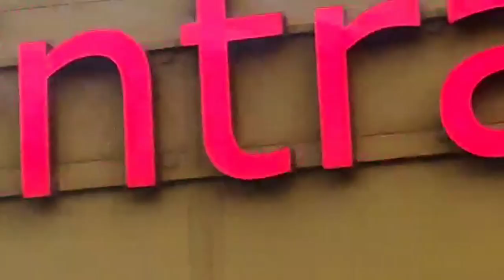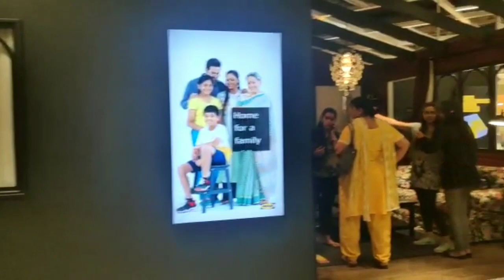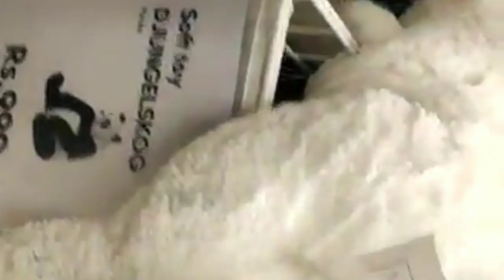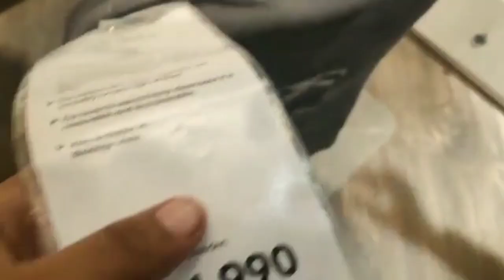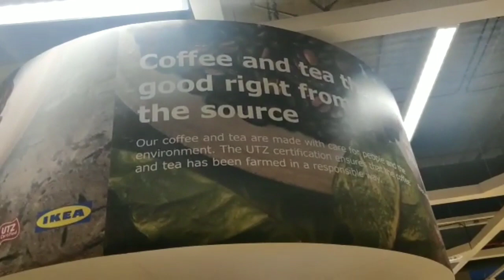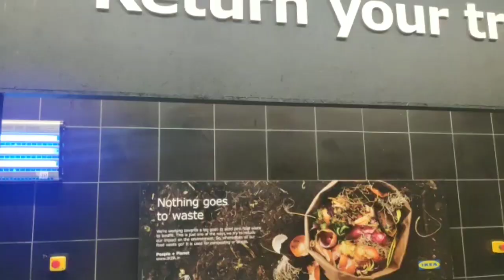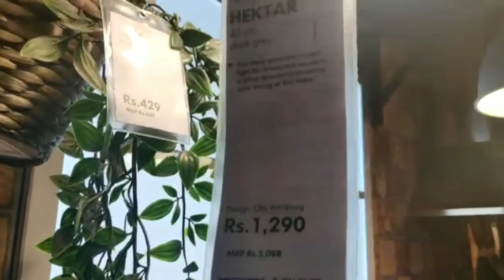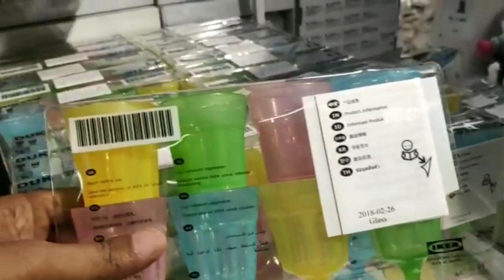Ikea vlog| Hyderabad Ikea store latest 2019